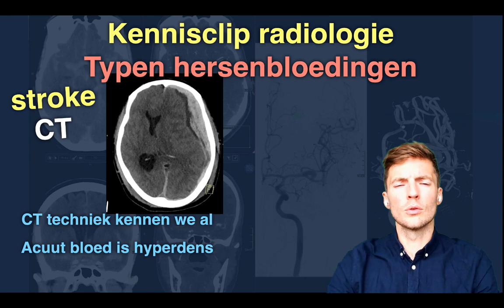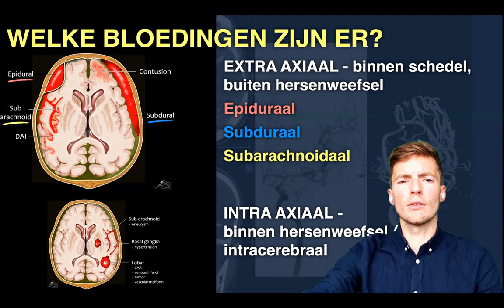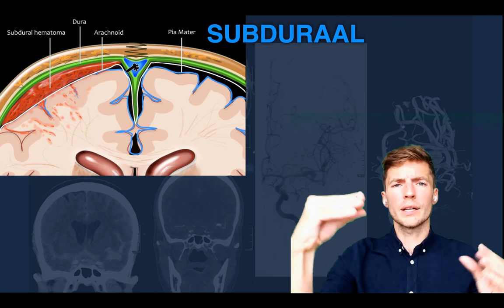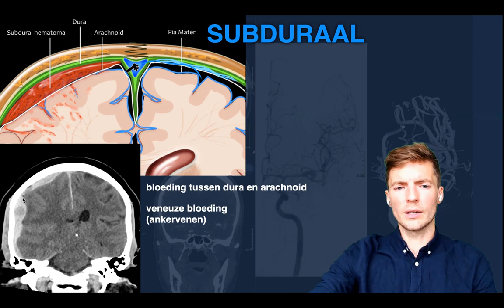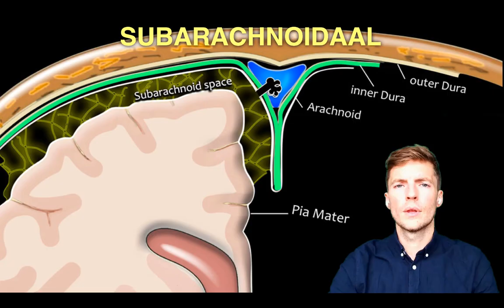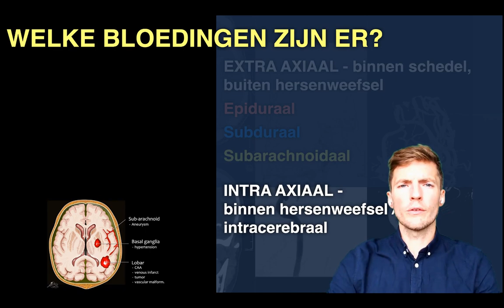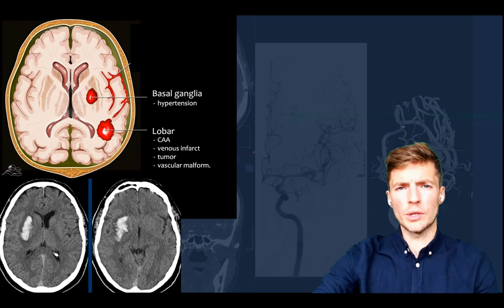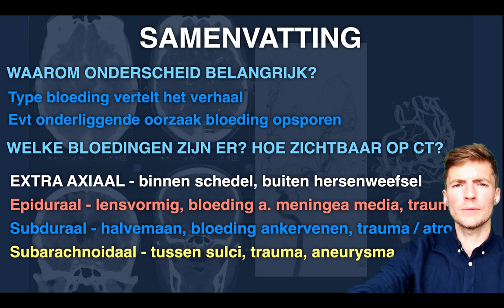Hersenbloedingen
De meest voorkomende types hersenbloedingen: hoe zien ze eruit? Hoe herken je ze? Kennisniveau: geneeskunde studenten en co-assistenten